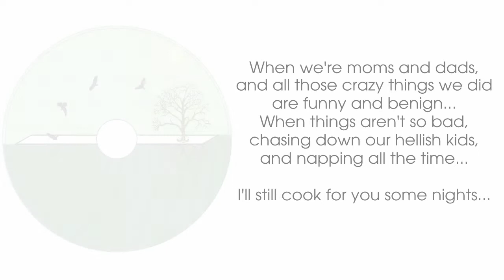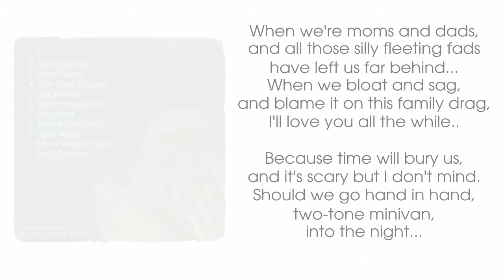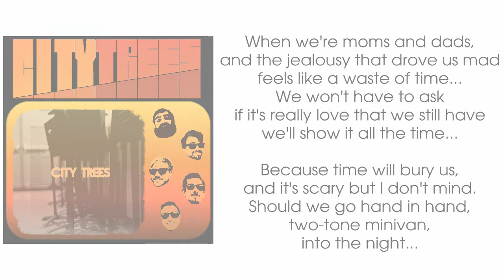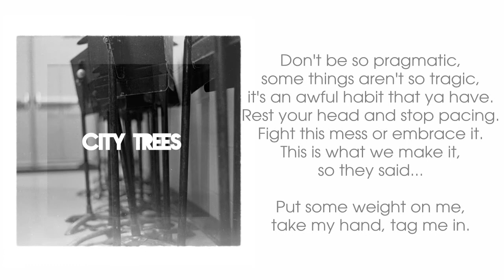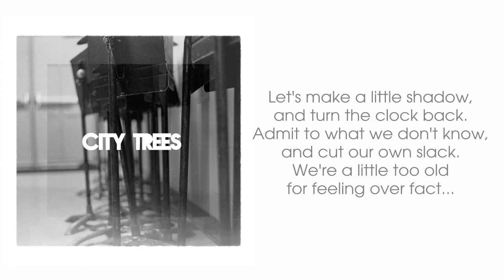City Trees Moms and Dads Lyric Video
"Moms and Dads" from our new self-titled LP! If you like it and you're interested in the others, look us up (City Trees) on Amazon or iTunes or just listen to the tracks for free at citytrees.bandcamp.com. Thanks!